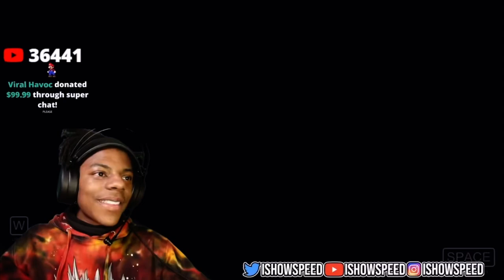IShowSpeed “gets scared af”